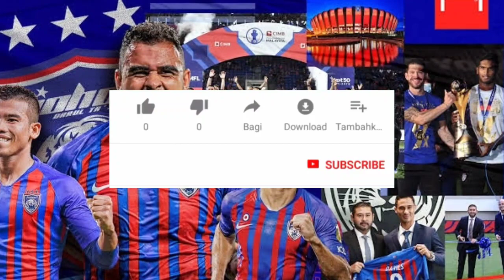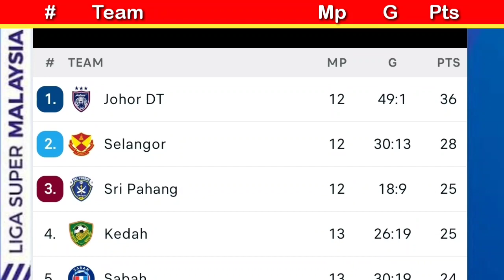Keputusan liga Super malaysia 2023 terkini ~ perak vs terengganu ~ kedudukan liga Super malaysia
channel5, channel 5, channel 8, ch8sg, channel8, keputusan liga super malaysia 2023 ls-13, astro, arena, sukan, bolasepak, harimau, malaya, kedudukan carta liga ls13
mediacorp vasantham, astroarena, astro arena, jadual liga super malaysia perlawanan ke-13, harimau malaya, nadi arena, mewatch

liga super, malaysia match day 12 2023, johor darul takzim vs sripahang fc, clasemen liga super malaysia 2023, top score liga super malaysia 2023